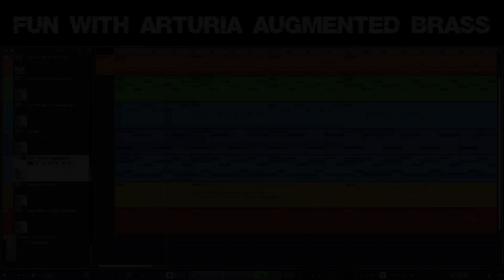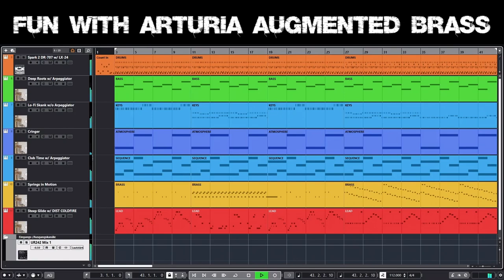Augmented Brass Arturia First Time Fun With The New "Instrument"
00:04 All tracks active 01:30 Single tracks 03:00 Tracks switched on one after the other
This is definitely not what you would expect when you think of Arturia Augmented Brass!

To be honest... when I saw the first demo video I had doubts ;-) That didn't sound like anything I could possibly use. But when it comes to the Arturia Augmented instruments, there's so much tweakability that the end result may not have anything to do with the actual preset at all ;-)

Instead of recording a walkthrough through the preset sounds I decided to have fun with some of the Augmented Brass sounds. There are nearly 70 BRASS ACOUSTIC presets, more than 100 BRASS HYBRID presets, nearly 40 BRASS SYNTH presets, 3 BASS presets, 6 KEYS presets, 8 LEAD presets, 17 PAD presets, more than 40 SEQUENCE presets and 7 SOUND EFFECTS presets.

The tracks from top to bottom:
- Arturia Spark 2 with insert Arturia LX-24
(Everything else is Arturia Augmented Brass)
- BASS : Deep Roots with the Arpeggiator on
- KEYS : Lo-Fi Skank with the Arpeggiator off
- ATMOSPHERE : Cringer
- SEQUENCE : Club Time with the Arpeggiator on
- BRASS : Springs in Motion
- LEAD : Steep Glide with insert Arturia DIST COLDFIRE